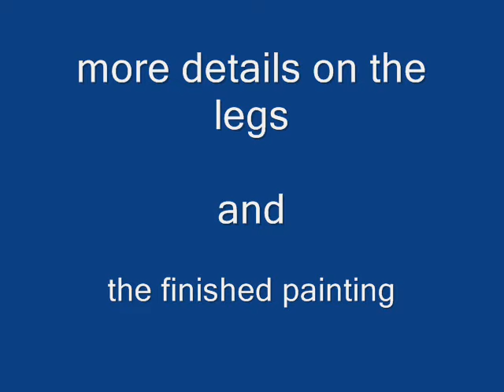step by step visual realistic oil painting of wildlife: frog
Every now and then i like to do photo realistic painting up for a challenge. First attempt of miniature wildlife oil on paper. I took some pictures along the way while the painting was in progress. Haven't get a cam recorder. Probably will get a cam recorder so i can make some video. Meanwhile, hope you enjoy it.